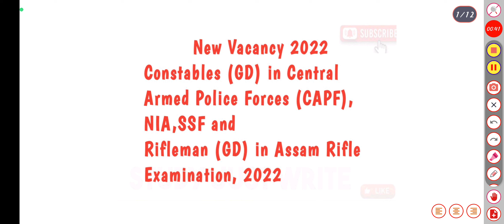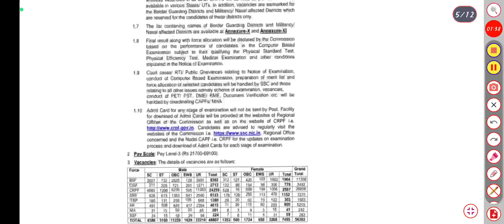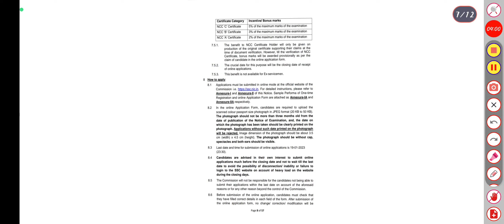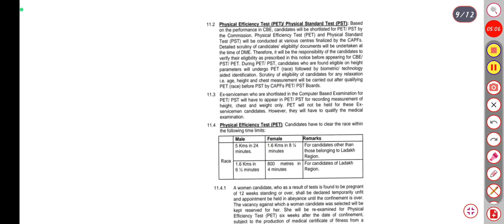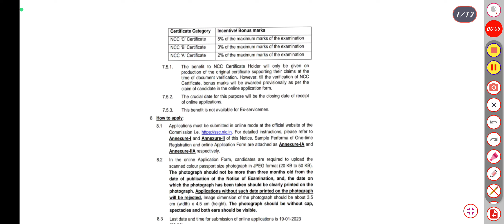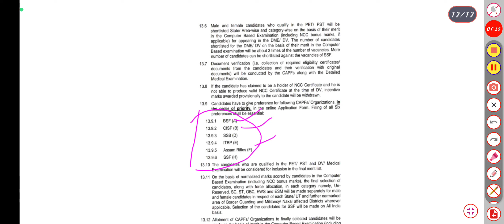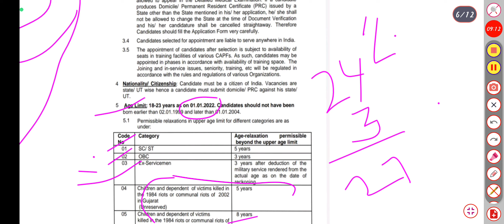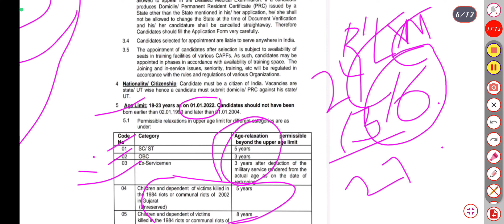SSC GD New Vacancy 2022-23/SSC GD Online Form 2022/56000 vacancy 2022/Age Relaxation/GD Eligibility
Study Just Write#
# Study just write#

Hello Frnds welcome to my chennal
🇮🇳🇮🇳🇮🇳🇮🇳Study Just Write 🇮🇳🇮🇳🇮🇳🇮🇳

And Watching my all videos

ssc gd bhrti 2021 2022
ssc gd 2022
ssc gd online form2022
ssc gd hindi
ssc gd female vacancy 2022
Ssc Gd  male vacancy2022
Ssc gd new notifation2022
ssc gd hight weight
Ssc Gd Age Relation 2022
ssc gd new bharti 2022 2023
ssc gd mathe
ssc gd Gk
ssc gd resning
ssc gd static gk
ssc gd all gk

 Study just write
My  Study Chennal

Carent Affer #
Education Video #
Exam video#
paper Knolwge#
Study Grup video#
UP Police video#
Railway Grup D#
UPSSSC PET#
UP forest Gaurd#
Ssc Bank#
Asssm Rifal #
Rajsthan police#
Haryana Police#
UP TET CTET#
B.Ead D.led#
UP Police Online Update#
Mathe Short trick#
Mthed#
Resning All Topic#
Importent Qustion G S#